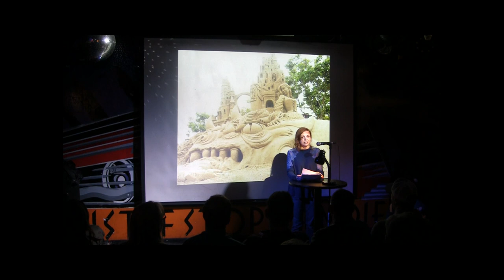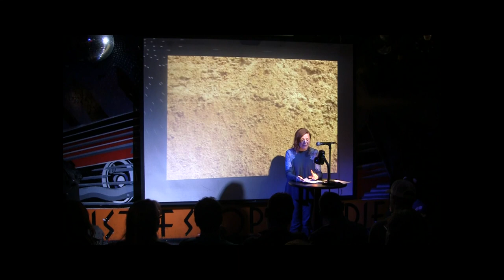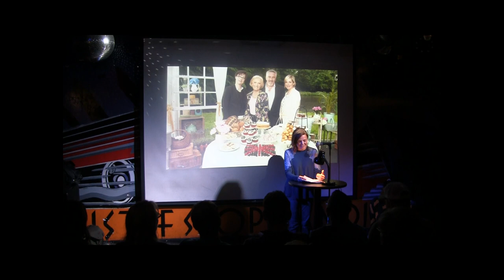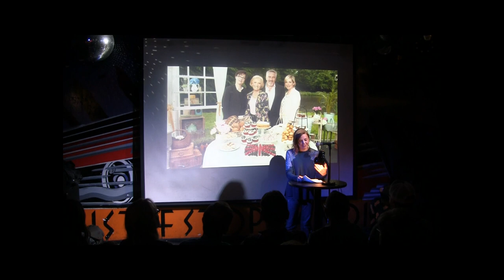Jennifer Corley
Jennifer Corley in the 2018 November VAMP Showcase, "Will It Fit?"